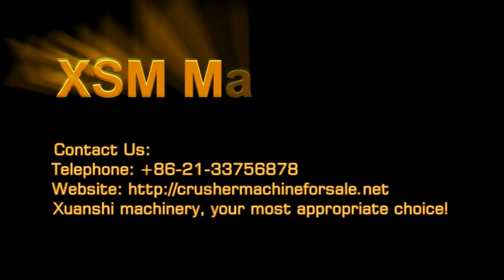XSM Used Crushing And Screening Plant Equipment In Kenya